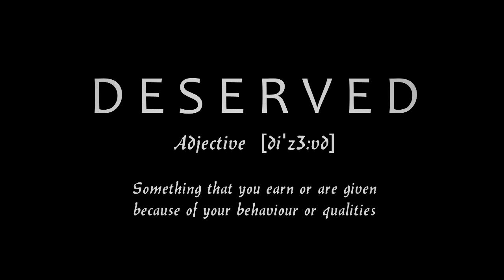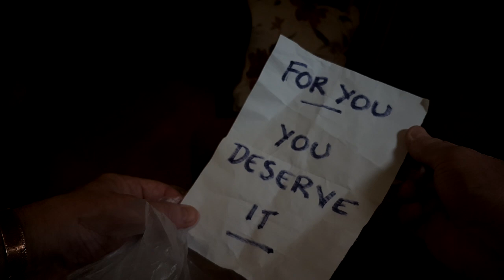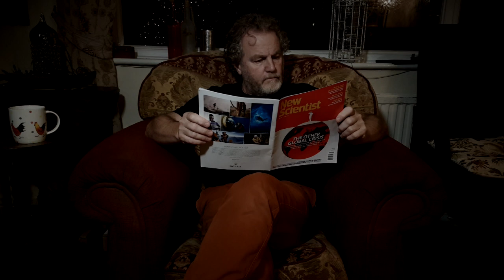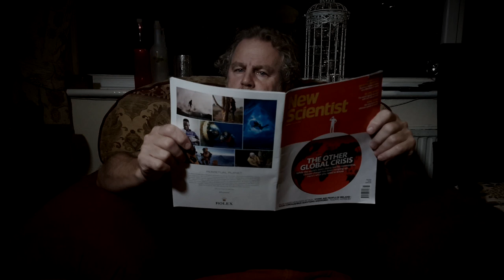Horror Short Film. Deserved.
By William Huw
For Halloween, here is a special Horror video or Horror Short Film
As with all Meejah films, it is a completely one-man effort. Written, produced, performed, filmed, and edited by one man (me). It's the first film that I have shot completely on my phone. It's a standard Samsung S7 with no special lenses or other bits. I used a Zoom H1n to record Foley but I could just have easily used my phone for this as well. The whole budget, in case you are wondering, was £2.99... and £1.99 of that was for a camera control app for the phone called "Cinema FV 5" - which was excellent, by the way!
So, here it is. If you like Horror short Films or horror short movies, Take a look. Hope you enjoy it.

EQUIPMENT LINKS.
UK LINKS
Canon DSLR:

Hohem iSteadyX Smartphone Gimbal:

Samsung Phone(for cinematography):

Vegas Pro 16 (Video Editor)

ZoomH1n Audio Recorder:

Lavalier (lapel) Microphones:

Neewer Video Lights:

Gorillapod (Flexi Tripod)

US LINKS
Canon DSLR:

Samsung Phone(for cinematography)

ZoomH1n Audio Recorder:

Lavalier (lapel) Microphones:

Neewer Video Lights:

Gorillapod (Flexi Tripod)
Creative Commons Media:
The music used in this video is creative commons 3 kindly provided by
Every other element of this video is all my own work